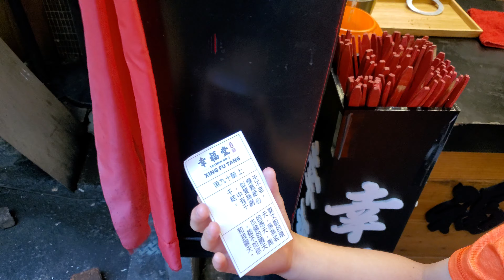幸福堂黑糖珍奶20190908